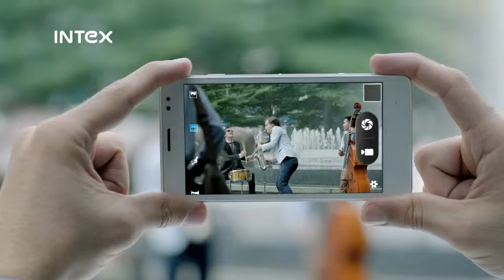INTEX AQUA STAR - FARHAN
Client: Intex Technologies
Director : Keshav Bansal

Agency: August Communications, Delhi
Creative Directors: Manish Bhatt, Vivek Dhyani
Client Servicing : Ambar Sharan Lal

Production House : Fingerprint Films
Director : Razy
Executive Producer : Madhukar Kotian
Producer : Vijay Carvalho
Director of Photography : Ben Jasper
DA / 2nd Assistant Director : Aiman Ali

Line Production : Benetone Films
Executive Producer : Kulthep Narula
Producer : Obb
1st Assistant Director : Oy
Production Assistants : Rome, Mhun, Ta
Art Director : Gahn
Casting : Pat
Location Manager : Pu
Makeup : Oct
Hair Stylist : Mhao

Celebrity : Farhan Akthar
Costume Stylists : Arjun Bhasin
Makeup : Swapnil Pathare
Hair : Rohit Bhatkar

Post Producer : Hirleyn David
Post Assistant : Mangesh Muchalambe
Post House : After
Grade : Navin Shetty
Offline : Akshay Mehta
Online : Amit Chitnis
CGI : Animesh Chavan
Music Studio : Shank
Music Director : Rupert Fernandes
Sound Engineer : Annu Poojari
Finance : Rajendra Belgaonkar
Production Assistant : Shankar Pleni